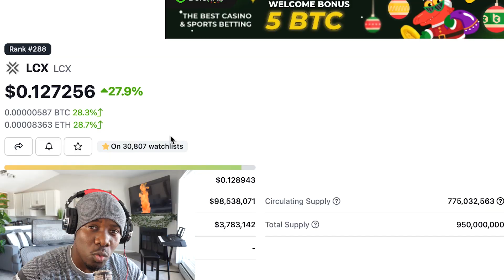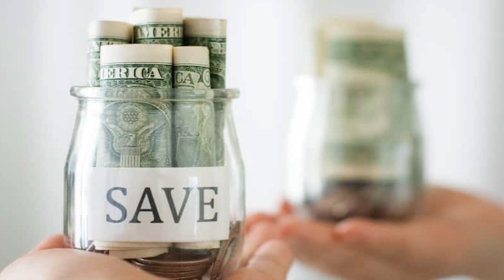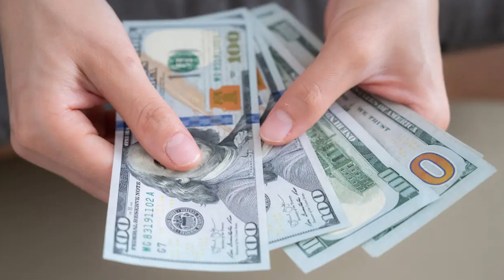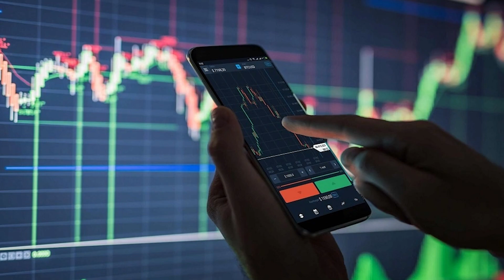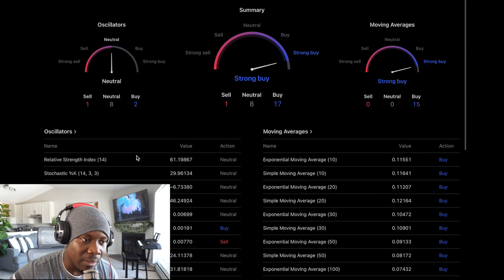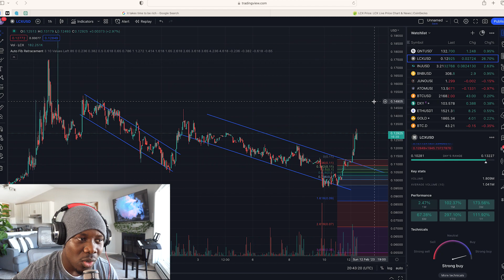🚨🔥LCX IS MOVING AGAIN 🧐| SIX SIMPLE STEPS TO TRANSFORM YOUR FINANCES😮